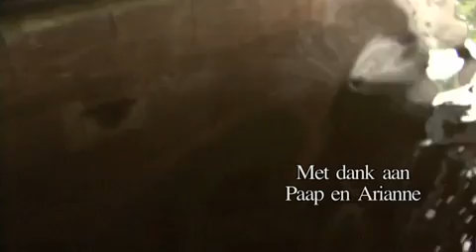Sail along with me? (Rondje meevaren)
The amazing story about skipper Paap (Marc Paping) and how he got started with doing the canal tours.

Featuring skipper Paap from Rederij Paping.

The video was made by: Inga Lingnan, Rieneke de Man and Jurre de Beer.